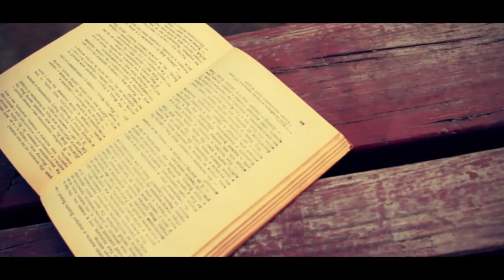Сво - Не досвидания, а прощай.mp4